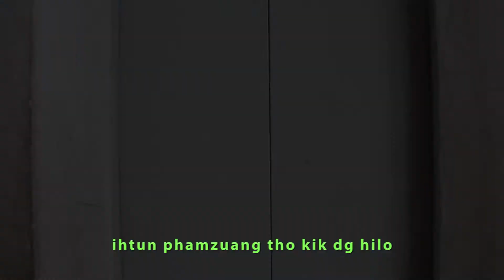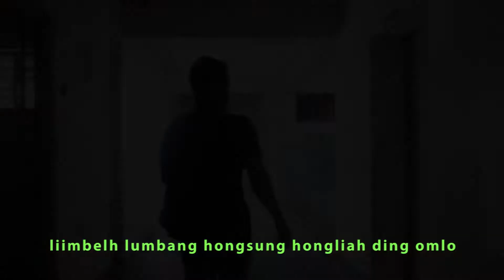DS Muang Laizom Ka Ciin Phuak K2 Dalpi.